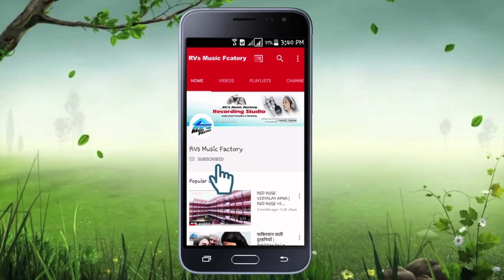शिव भजन 2018 | मिले आईह s रानी देवघर नगरिया | Niranjan Paswan | RVs Music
Song : Mile Aiha Rani Deoghar Nagariya (Bolbam Geet 2018)
Album : Mile Aiha Rani Deoghar Nagariya (Bolbam 2018)
Singer : Niranjan Paswan
Lyric : Niranjan Paswan
Music & Mastered : Raj Verma
Video Editing : Parasmani Patu

Music Label : RVs Music Factory